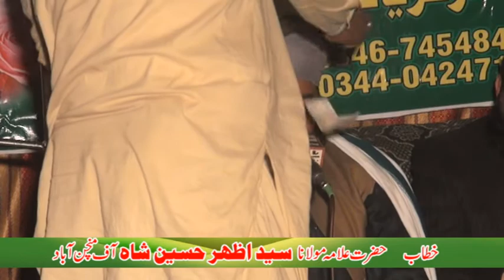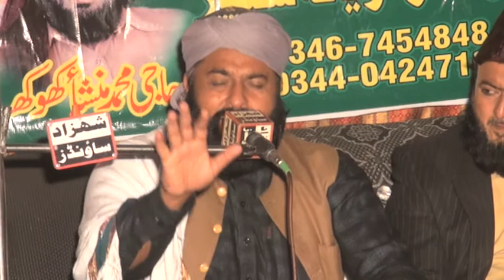Peer Syed Azhar Hussain Shah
SHAHZAD SOUNDS1  Sadar Gogera Okara
Muhammad Sshahzad 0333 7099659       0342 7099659
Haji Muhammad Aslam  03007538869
We have a sound system for Mehfil e Naat, Majlis Aza, Conference and other events
 Decorating Light, Generator, Multimedia, and Projector. Video cameras recording HD4's drones Cameras  are rent and we can be built on high Amplifier order for the mosque.
Insha allah we upload our All programs of Mehfil e Naat, Majlis Aza, Conference and other events on my youtube Channel